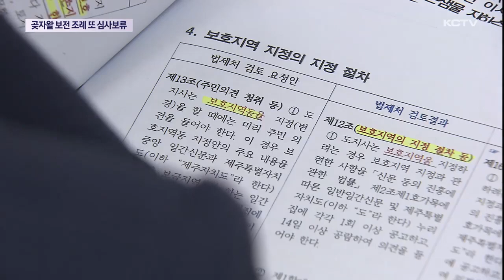곶자왈 보전 조례 다시 심사…또 '심사보류'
지난 6월 심사보류된 제주 곶자왈 보전 관리 조례 개정안이 다시 상정됐습니다.

하지만 심사 보류 이유 가운데 하나였던 위법 소지 등이 해결되지 않아 결국 또 다시 보류됐습니다.